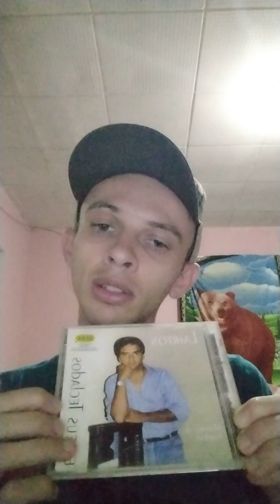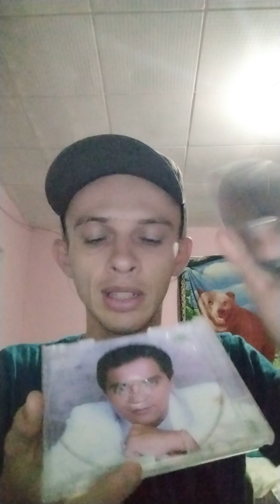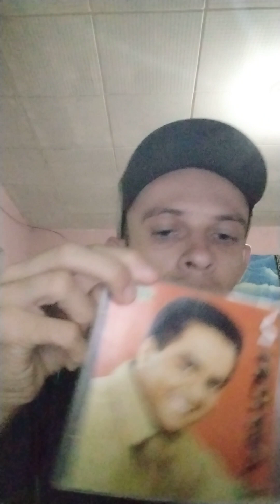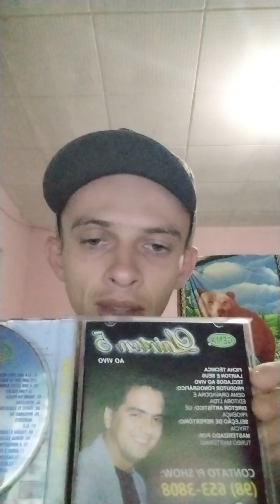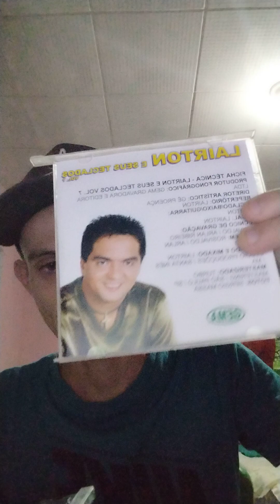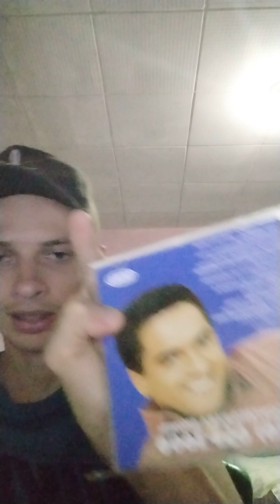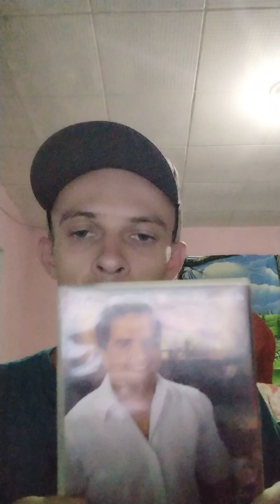Discografia Lairton e Seus Teclados (Meus CDs e DVD)